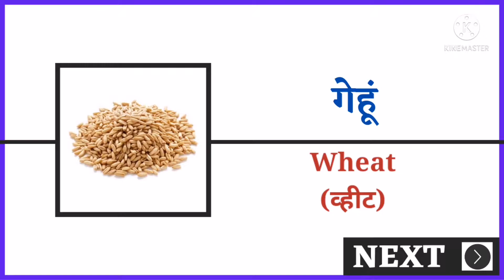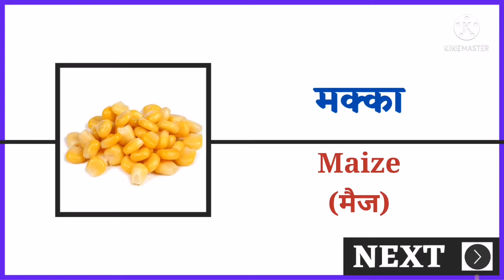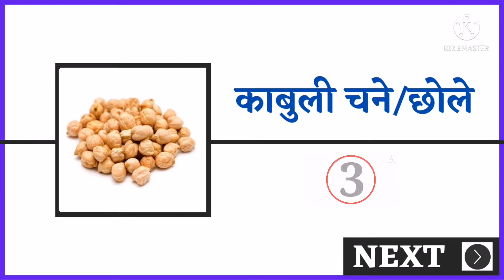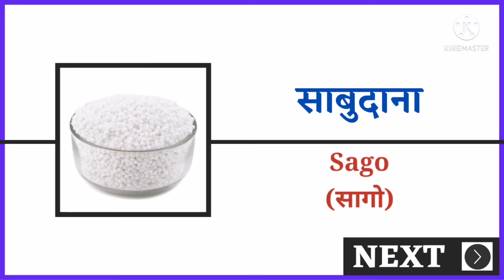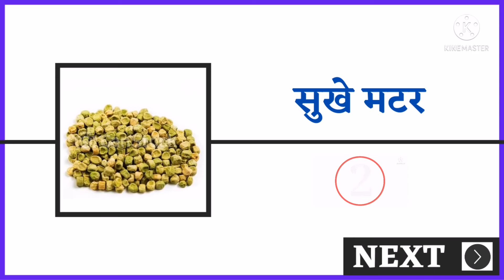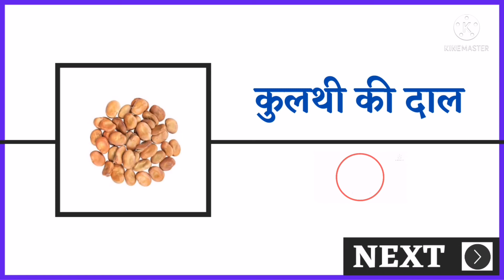सभी अनाजों के नाम हिन्दी ओर अंग्रेजी में | all grains name with picture in hindi and English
Hey guys,
This is Tilok and welcome to LEARN WITH TILOK. in this video you will learn all grains name with picture in english and Hindi. This grains Vocabulary with picture helps you to improve your English.

- all grains Name with picture in english and Hindi.
- grains name with picture.
- all paddy name in english and Hindi.
- hindi word meaning in english.
- top English words.

- Links :-

Facebook - LEARN WITH TILOK

Thanks
Tilok